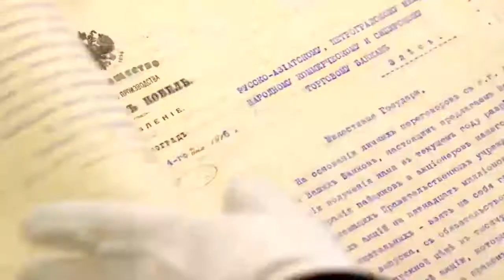РЕВОЛЮЦИЯ LIVE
Песня Вадима Самойлова стала саундтреком нового документального цикла НТВ